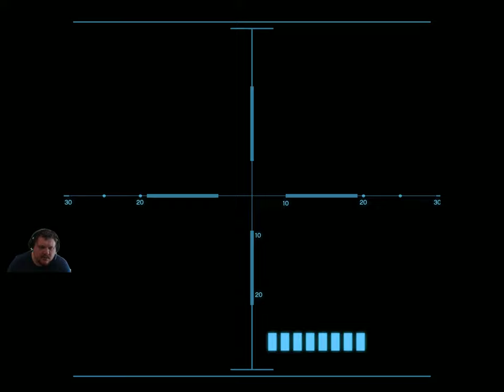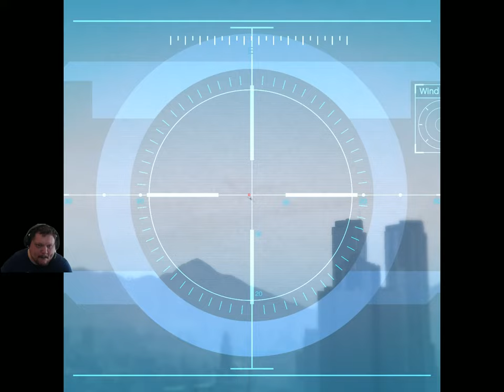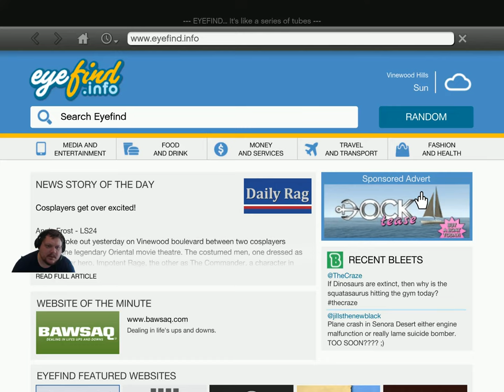GTA 5 Get to the plane